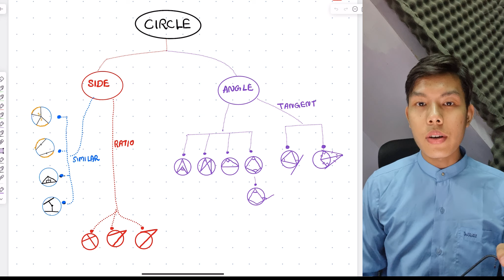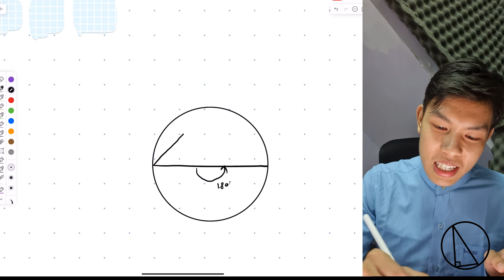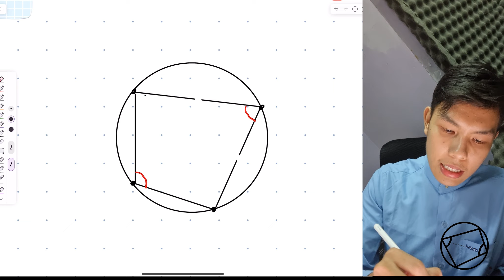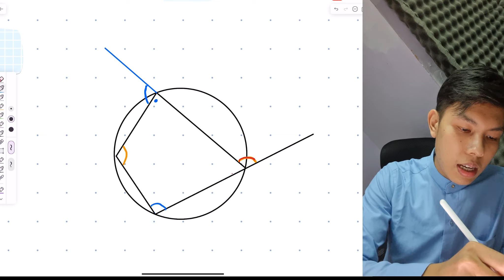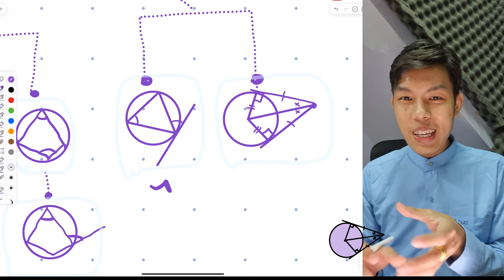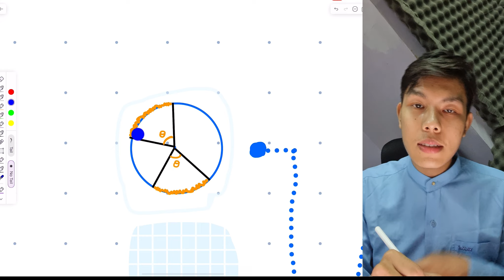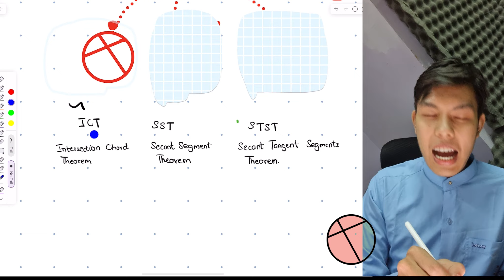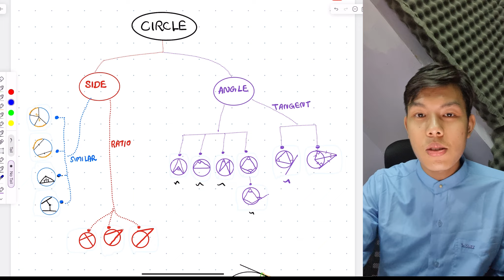Circle Theorem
00:00- theorem 1
04:02- theorem 2
04:58- theorem 3
07:44- theorem 4
10:25- theorem 5
12:22- theorem 6
14:40 - theorem 7
18:09- similarity
20:53-  theorem 9
22:31- theorem 10
24:40 - theorem 11